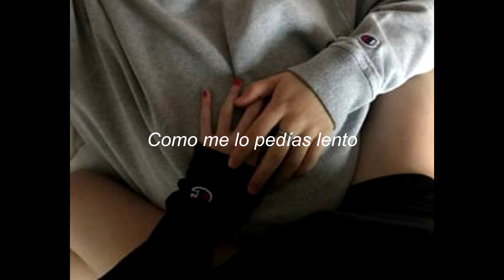c.r.o - tu recuerdo (letra)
~Lyrics~

Nena lo sé,
que cuando te alejas
lo único que piensas es solamente en volver
y cuando me alejo
lo Único que quiero es volverte a ver,
y la paso muy mal
se me van los días extrañándote
nena lo sé
Nena lo sé,
se me van los días extrañándo tu piel
nena lo sé

Y me quedo con tu recuerdo
como me lo pedías lento
el solo te da sufrimiento yo no, yo no,
chica me dejas sin aliento
juro que poco te comprendo
pero Aún si te estoy queriendo y tú no (tu no)
me sube la presión bebe
por qué no te he podido ver
Dile que no piensas en el
que te hago mujer
que te se prender,
Estoy quemando el tiempo para verte
apunto de dejar todo a la suerte
cualquiera mataría por tenerte
ninguno de esos Hombres te hace poner tan caliente,
Mi chica se pone mala
nos perdemos en la ciudad
te pido otra oportunidad...
te soy sincero

Nena lo sé,
y cuando me alejo lo Único que quiero
es volverte a ver,
nena lo sé
Nena lo sé,
y cuando me alejo lo
Único que quiero es volverte a ver,
nena lo sé